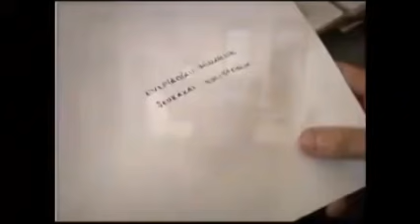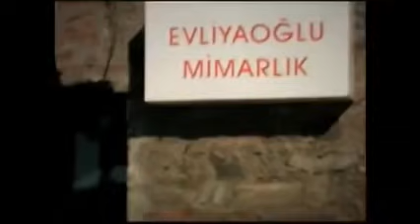Mil e uma Noites- Capítulo 50